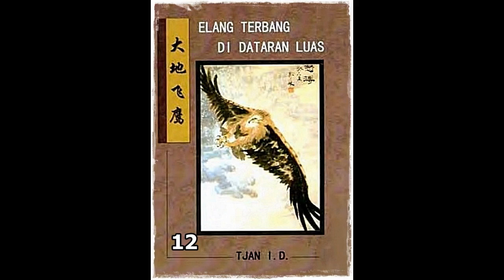Seri Cerita Silat Elang Terbang Di Dataran Luas Jilid 12